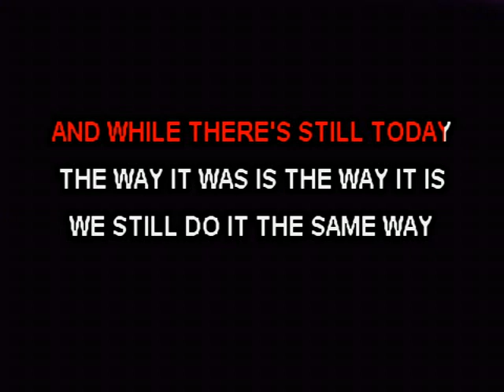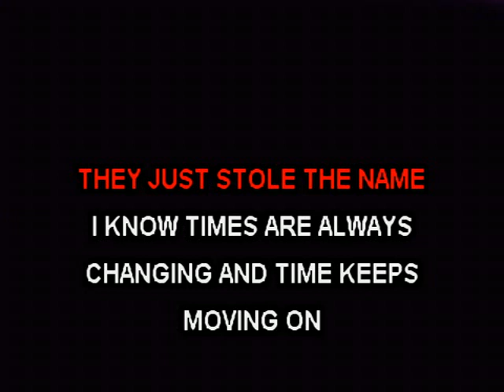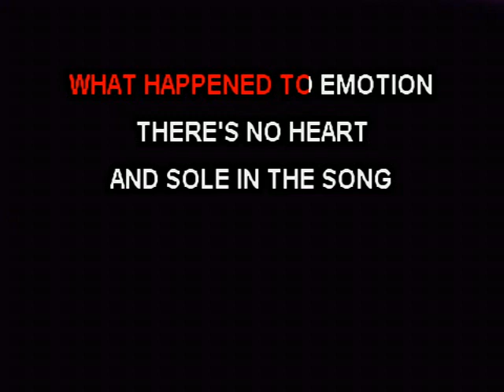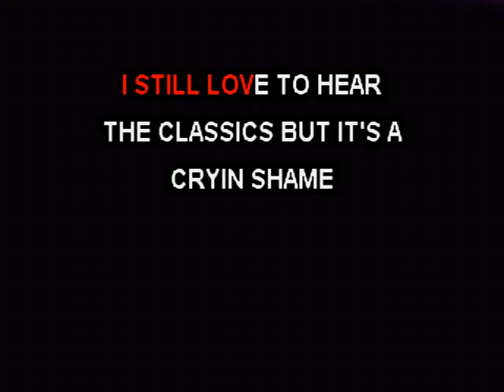What They Call Country - Bobby Mackey